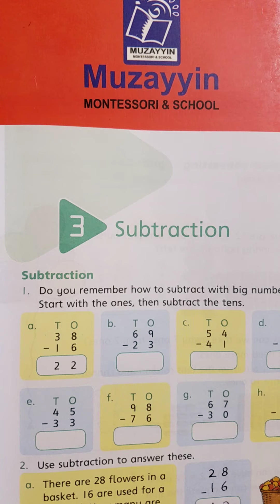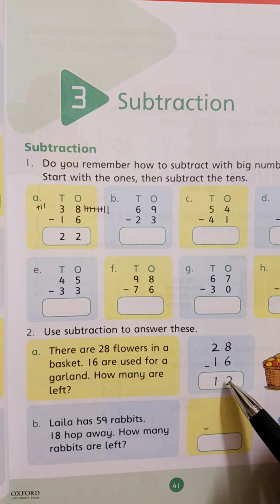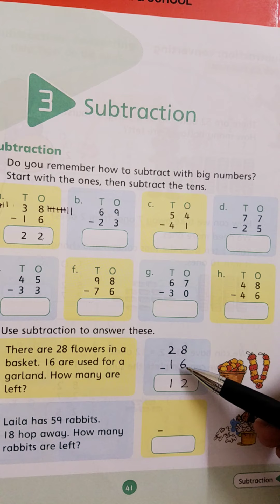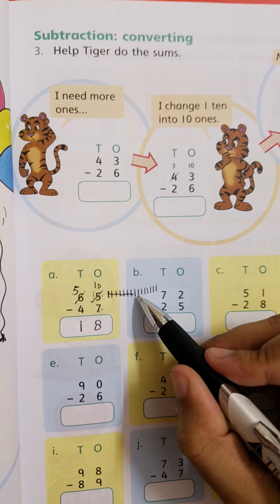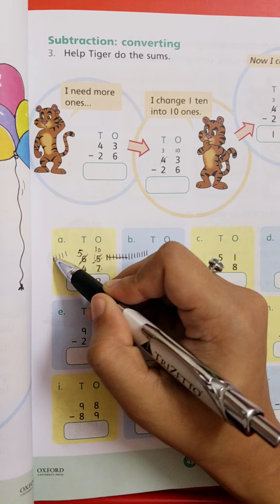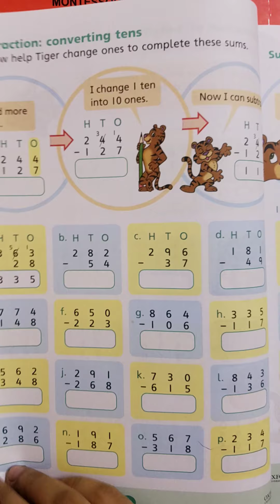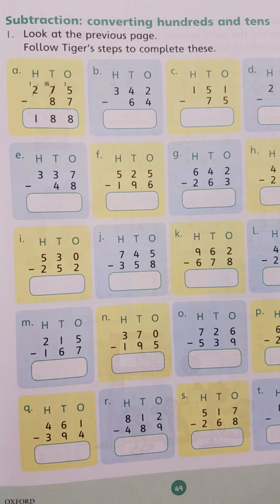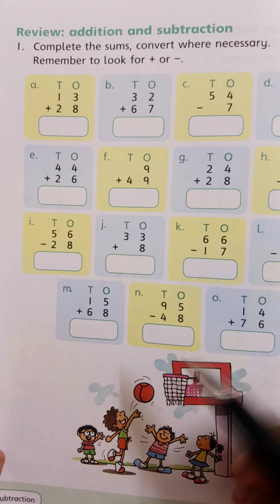Countdown Grade 2 (Lecture # 4)